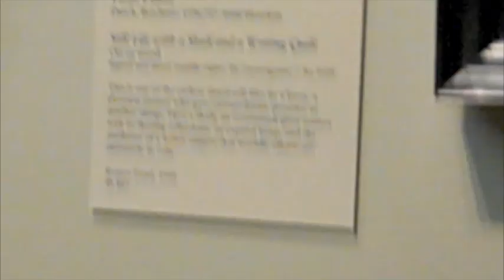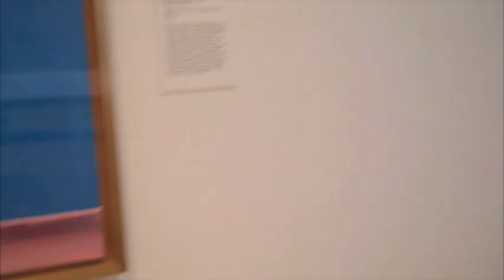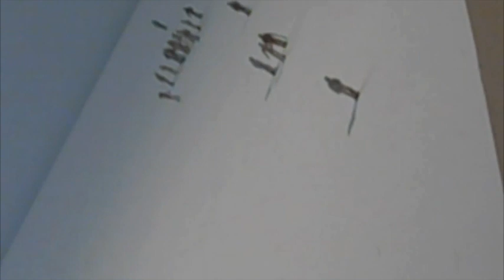Vlog: MET Museum, Shopping, Dinner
Vlogging in the city for you!